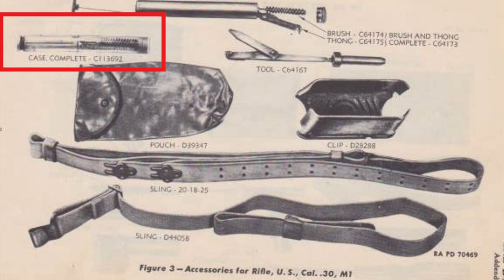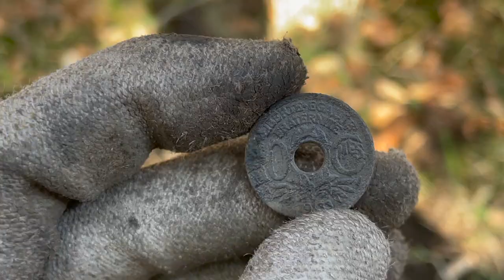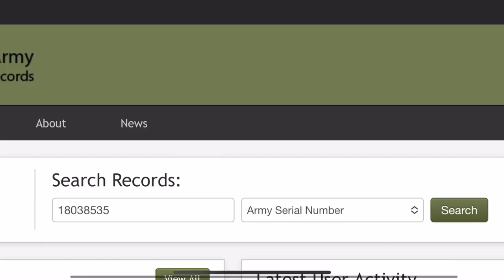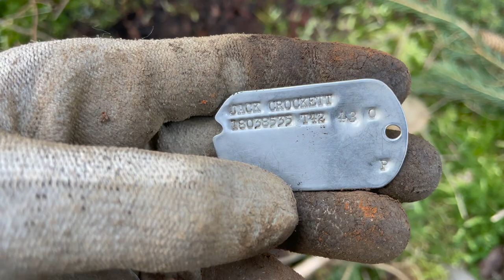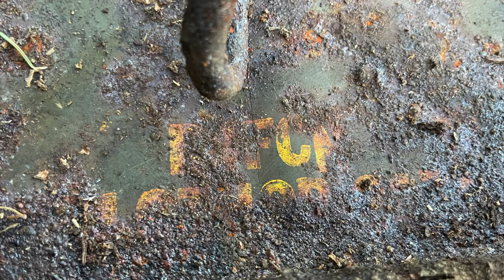US DOG TAG FOUND ON BATTLEFIELD - World War 2 Metal Detecting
Today we went to a battlefield from the Western Front. In this forests at the Westwall / Siegfried Line, german Wehrmacht defended the border against US Army troops during the battle of the Hurtgen Forest and the Battle of the Bulge.

best regards
your AC-Team

TrackList:

1. Epic Cinematic Background
2. Epic
3. Epic Cinematic Hip-Hop
4. Epic Cinematic Trailer
5. Inspirational Piano
6. The Epic Cinematic Background